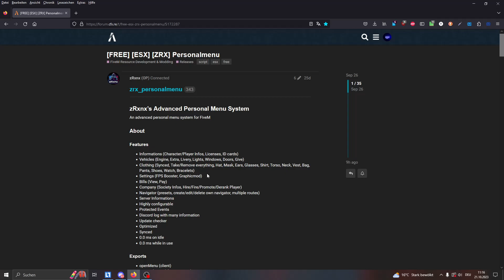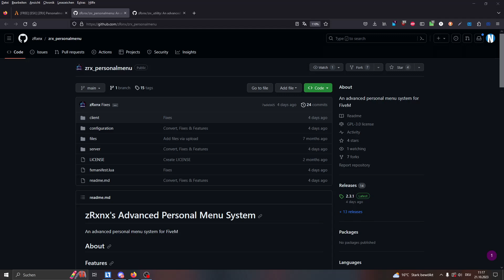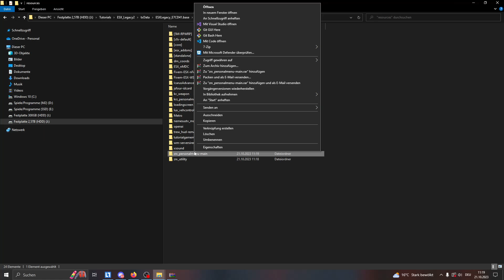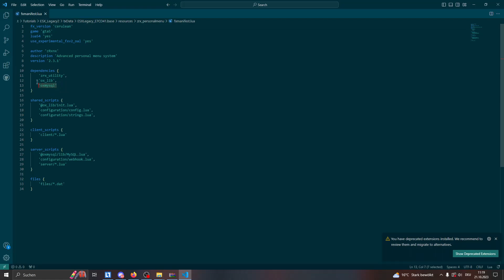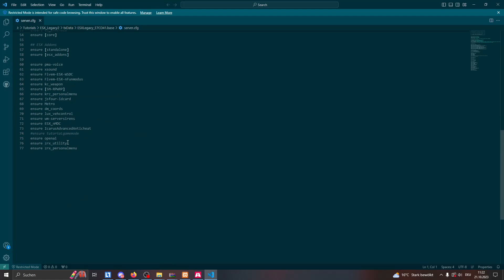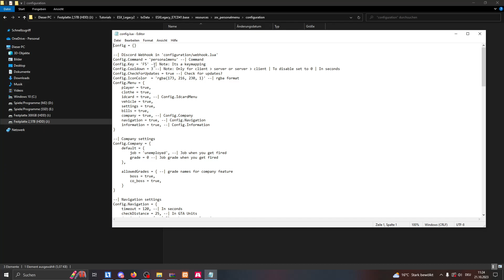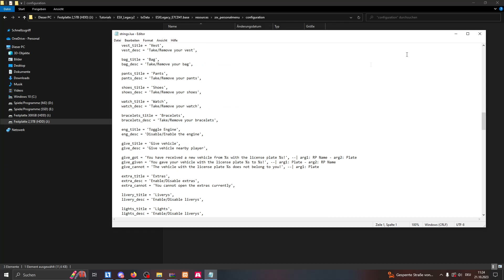FiveM ESX Tutorial #86 - ZRX_Personalmenu (Infos, FPS-Boost, Webhooks) [Roleplay] [GTA 5] [Deutsch]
Wir schauen uns heute die ZRX_Personalmenu Ressource an.